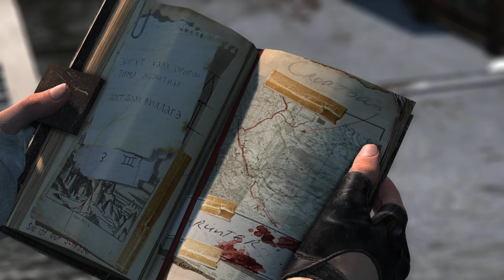Tomb Raider 9: Modding Showcase-Ada Wong Outfits Mod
Here's download link of mod:
Ada Wong Outfits Pack by Raq